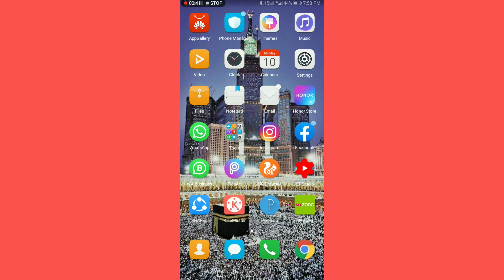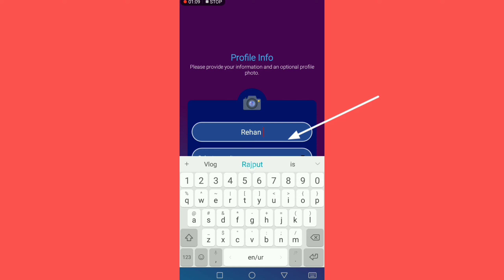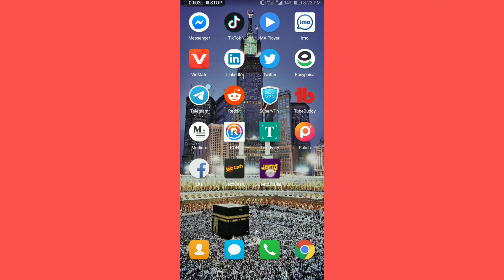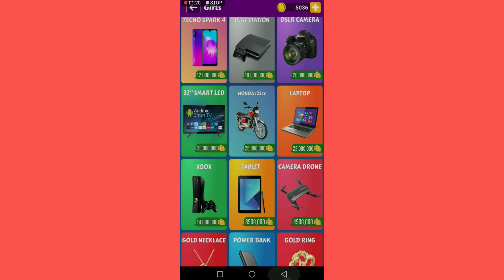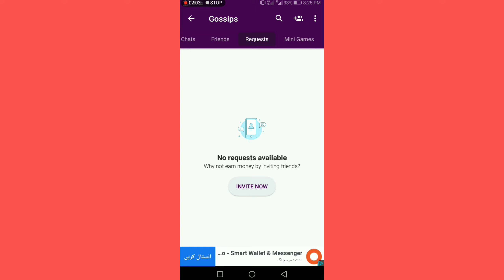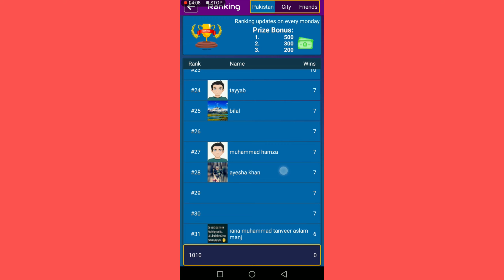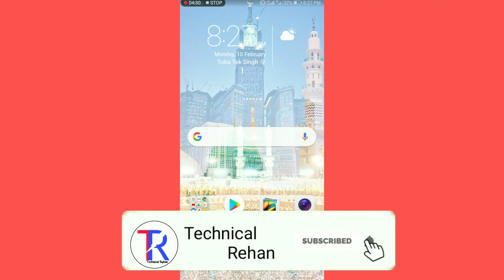Earng New Real App Sinunp Bouns 100 Free / Jeeto App Se Paisa Kamay / How To Jeeto Paisa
How to Sinunp Bouns 100 Free
How to Earng New Real App Sinunp Bouns 100
How to  Jeeto Paisa App
How to Jeeto App Se Paisa Kamay
How to  Jeeto 100 Free
How to Pakistan app
How to Pakistan app Jeeto Paisa
How to  Paisa Jeeto
How to  Paisa Jeeto Free ma
How to New app
How to new app Sinunp Bouns 100 Free
How to New Real App